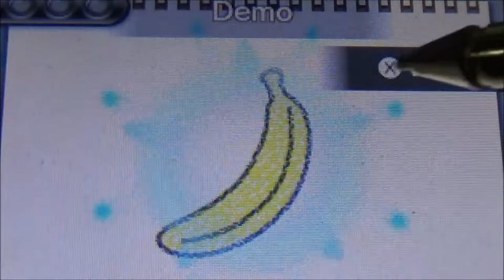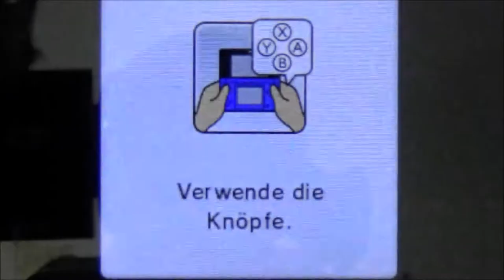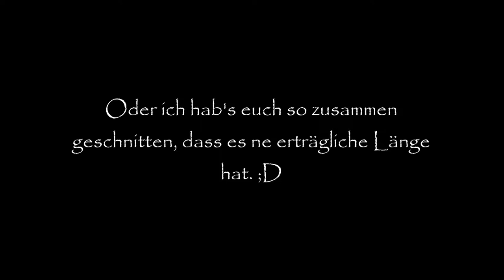MARIO PARTY ISLAND TOUR #9 * Minispiele zum Frühstück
Mario Party Island Tour Part 9 Minispiele zum Frühstück

Jetzt ist Partytime! Nach all den Abenteuern ist es jetzt Zeit für die Insel. Auf der Mario Party Island Tour stellst du dich vielen neuen Brettspiel Herausforderungen, Minigames und vielen spannenden Spielmodi rund um Würfelspaß und Brettspielaction. In Mario Party Island Tour versuchst du als erster über verschiedenste Spielbretter hin zum Ziel zu gelangen und dich erfolgreich den Missionen und Hindernissen auf dem Weg zu stellen. Vom Item Imperium über eine Sternsafari bis hin zu Kameks Budenzauber und einem mysteriösen Bowser Spielbrett beweist du dich gegen deine Mitspieler des Super Mario Universums und Bowsers Willkür. Mario, Luigi, Toad, Peach, Daisy, Waluigi, Wario Buhu und Bowser Jr. begleiten dich bei deinen Runden .
Am 17. Januar 2014 erschienen. Gespielt auf der Nintendo 3DS Konsole.